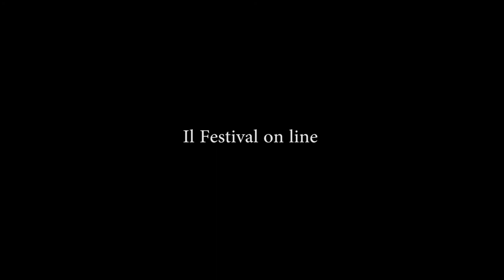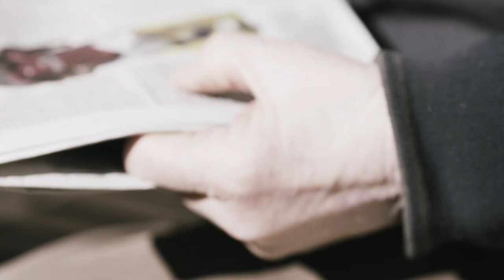Bologna in Lettere 2020 Antonio Fasulo Small Town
HOMBRES
Selezione internazionale di video-poesia a cura di Dimitri Ruggeri
Antonio Fasulo
Small Town